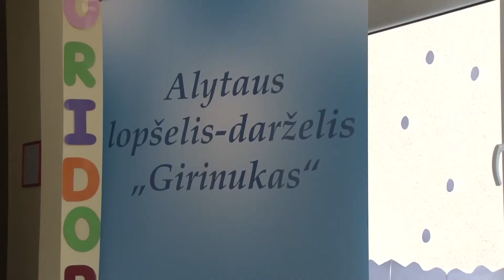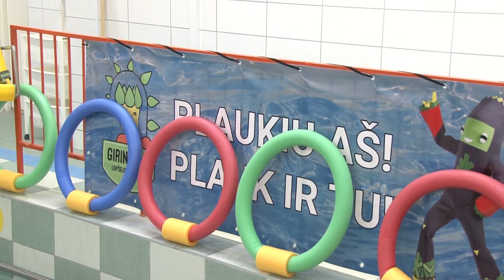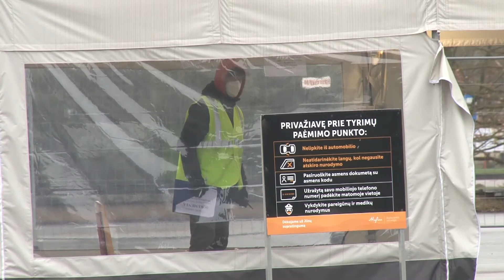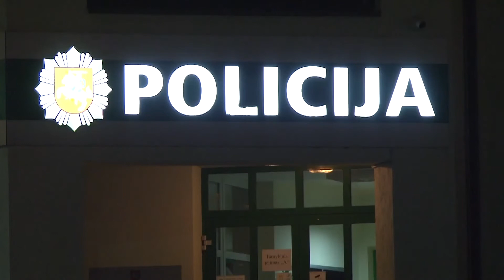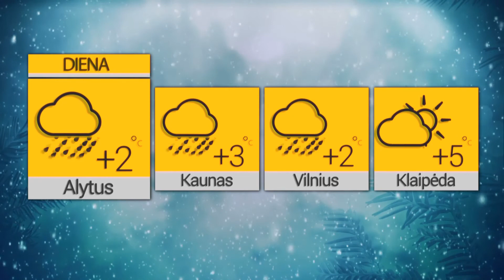Žinios 2022 01 24